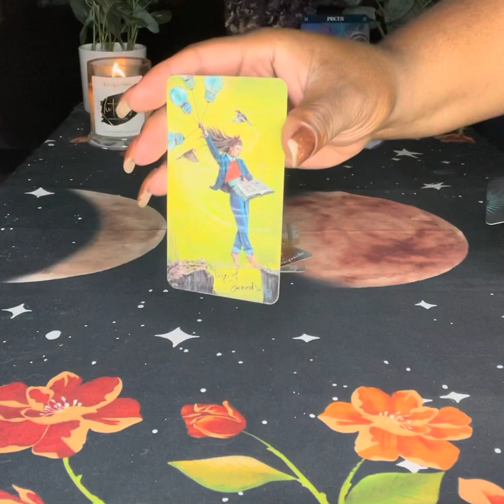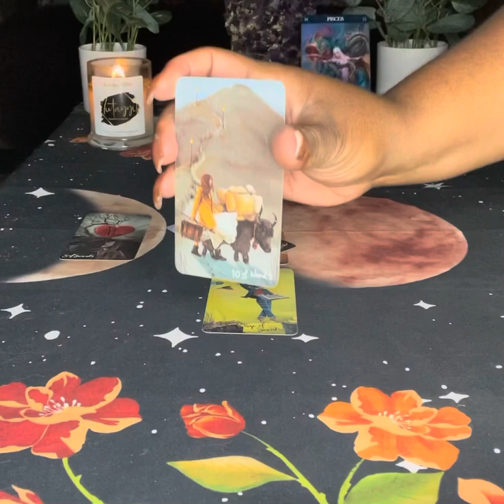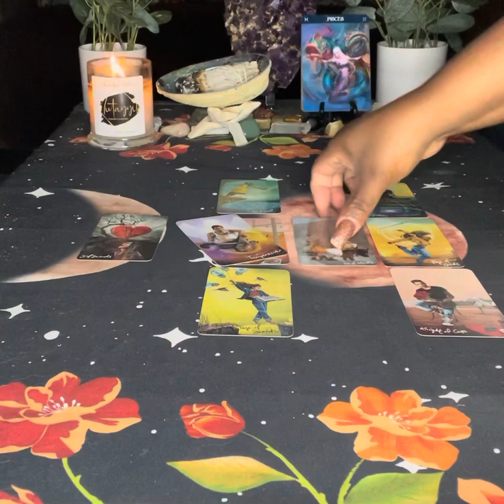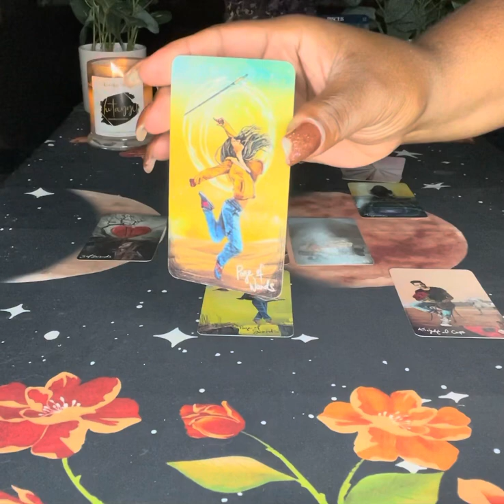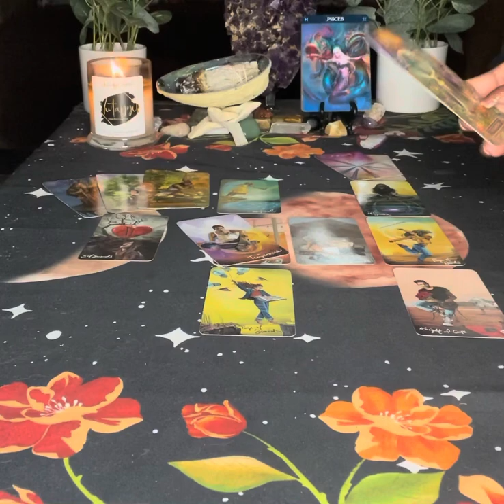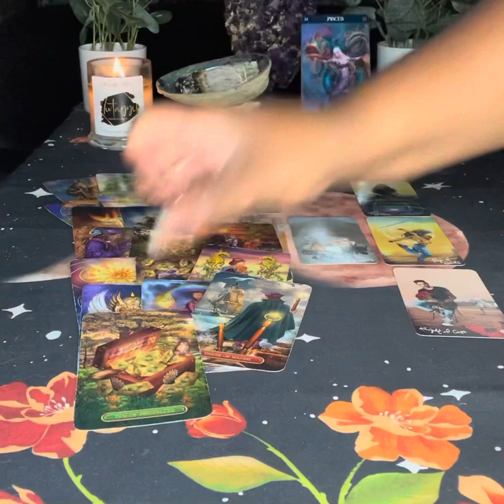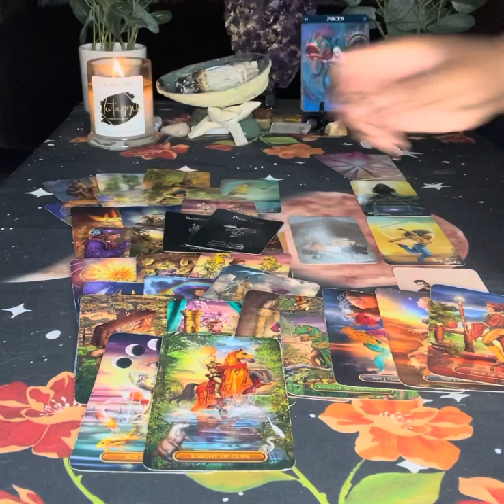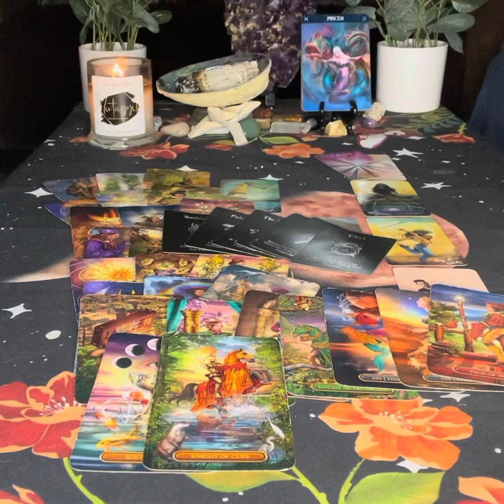Pisces Love ♓️ Your Partner Needs Time To Figure It Out Divine Timing At Play | July 2021